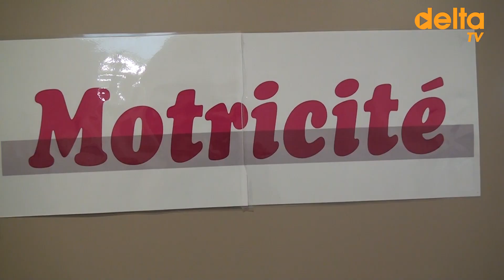Festi Famille Loon Plage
Ce samedi du week-end de Pentecôte, c’était la sixième édition de Festi Famille. Un rendez-vous annuel que les familles de Loon-Plage et plus loin ne veulent pas louper.